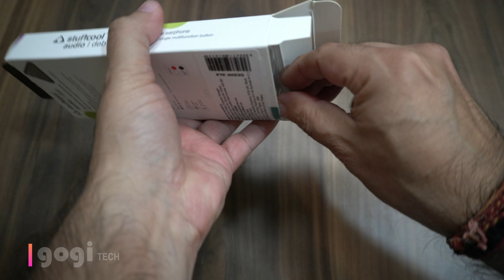Stuffcool Deb wired earphone best budget earphone for Rs. 499?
Dosto here is Stuffcool Deb wired earphone  available for just Rs. 499. Is this the best budget earphone or the best earphone for under Rs. 500 well to know more watch the video

You can buy from Amazon for Rs. 499

Stuffcool Deb wired earphone Specifications

Balanced sound with ultra bass
In - Built Mic and MFB
Available in two elegant color
Universal compatibility 3.5mm earphone jack
6 Months Manufacturer's Warranty